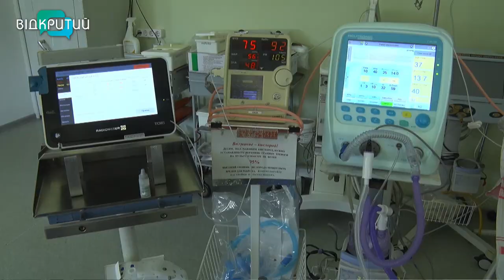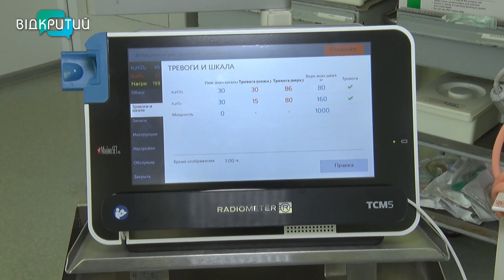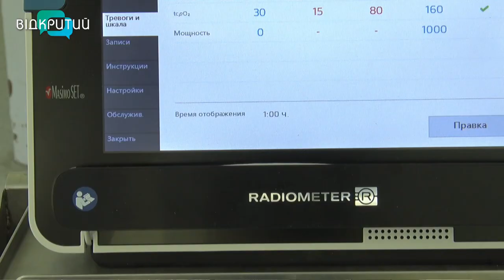Дніпровські волонтери передали міській лікарні апарат для реанімації новонароджених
20 тисяч євро - за три місяці. Стільки зібрали наші волонтери  на апарат для реанімації немовлят. Головні донори -  українці за кордоном. Сучасний монітор добродії передали одній із дніпровських лікарень. В чому його унікальність - розкажемо у наступному сюжеті.